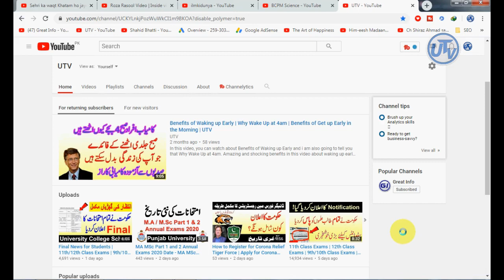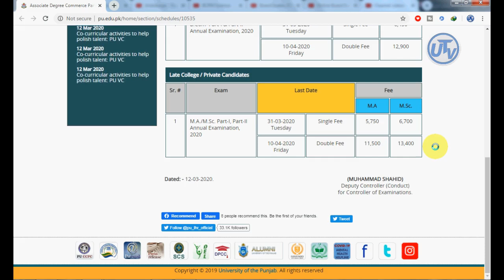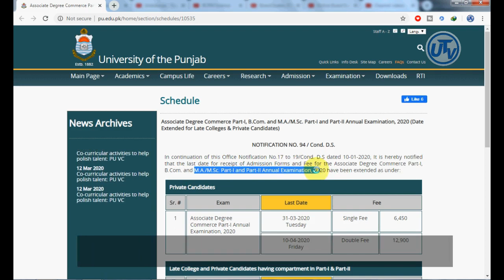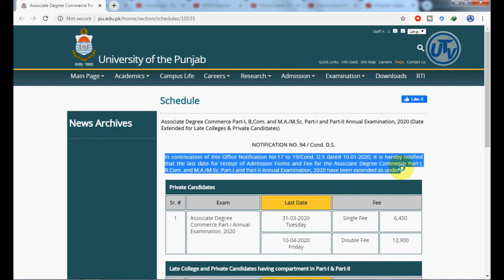MA MSc Part 1 and 2 Annual Exams 2020 Admission Schedule | MA MSc Annual Exams 2020 Date Sheet | UTV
In this video, you can watch about  MA MSc Part 1 and 2 Annual Exams 2020 Admission Schedule, MA MSc Part 1 and 2 Annual Exams 2020 Date announcement and how to submit punjab university ma msc admission form,  Universities Exams and punjab university ma admission schedule 2020. So watch the video till end.

►MA MSc Part 1 and 2 Annual Exams 2020 Date - MA MSc Annual Exams New Date 2020 - UTV

►11th Class Exams | 12th Class Exams | 9th/10th Class Exams | BA BSc Exams 2020 | Board Exams | UTV